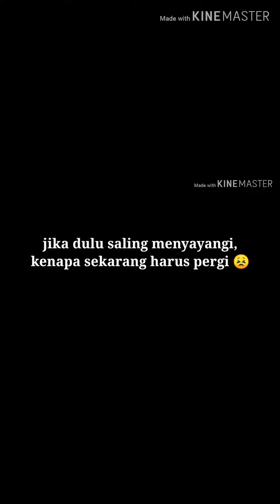Musikali puisi wilcis bersatu